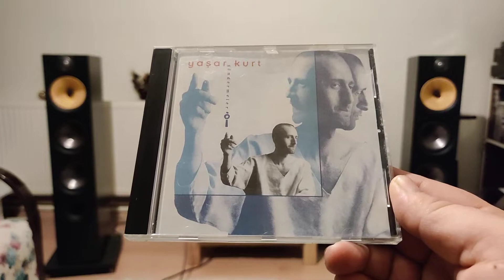Yaşar Kurt - Korku 🎸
Marantz CD6006